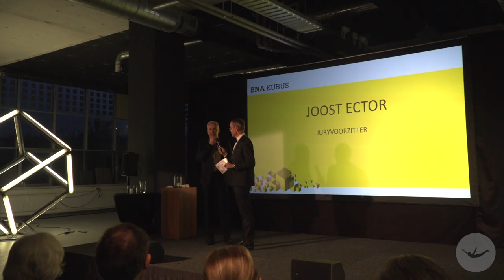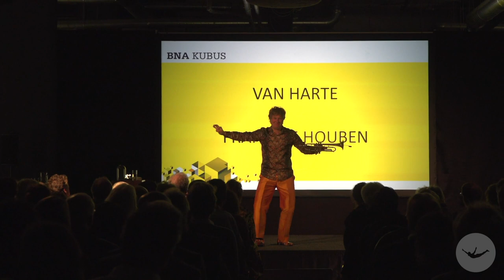BNA Kubus Award 2018 - Francine Houben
De 42ste BNA Kubus – oeuvreprijs sinds 1965 – is op 1 november uitgereikt aan Francine Houben (Sittard, 1955), spraakmakend architect-directeur en een van de oprichters van het internationaal succesvolle architectenbureau Mecanoo in Delft.

De BNA Kubus wordt tweejaarlijks toegekend aan een architect die zowel ambachtelijk als conceptueel excelleert in vakmanschap, die een bijdrage levert aan de ontwikkeling van het architectenvak en de architectuur, en die een herkenbaar en innoverend oeuvre heeft opgebouwd.